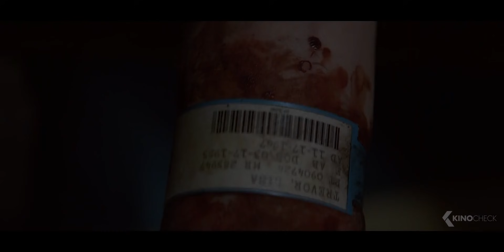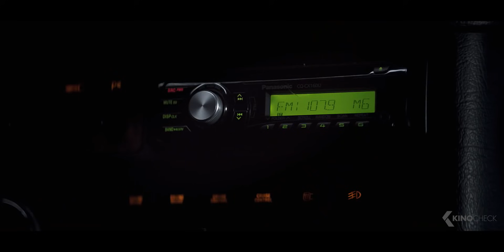RESIDENT EVIL: Welcome To Raccoon City - First 9 Minutes Opening Scene (2021)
A reboot of the "Resident Evil" franchise. Set in 1998, the intention is to re-create the 'terrifying visceral experience' of the first two games in the series, exploring 'the secrets hidden in the walls of the Spenser Mansion and Raccoon City' while also 'telling a grounded human story about a small dying American town.'

Resident Evil: Welcome to Raccoon City (2021) is the new horror movie starring Kaya Scodelario, Robbie Amell and Hannah John-Kamen.